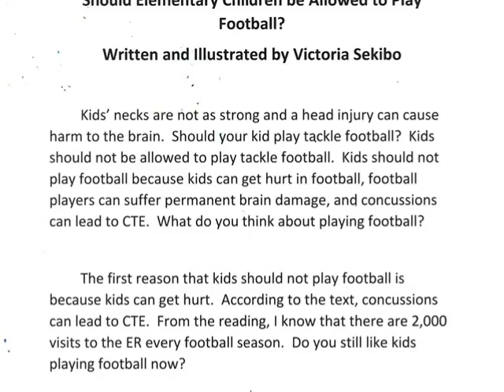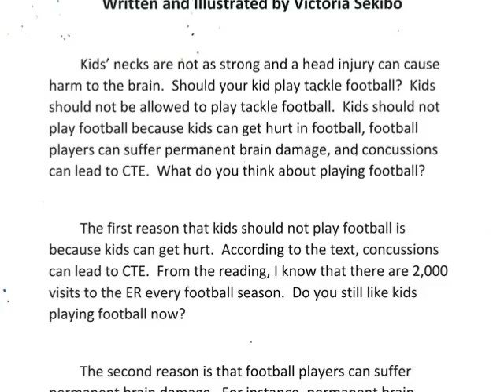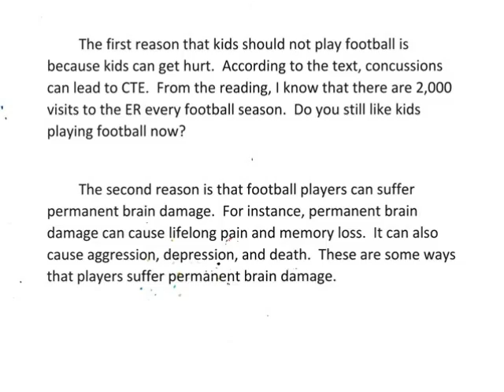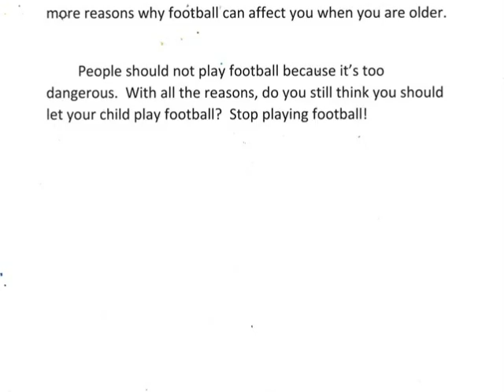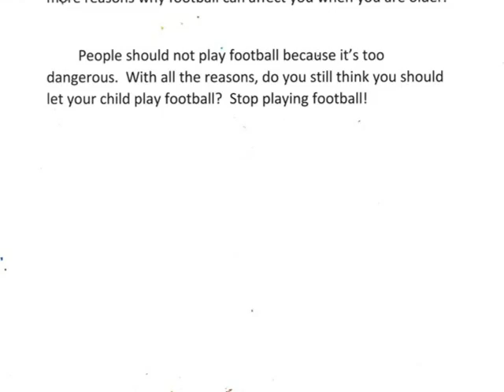Victoria's 2015-16 Writing